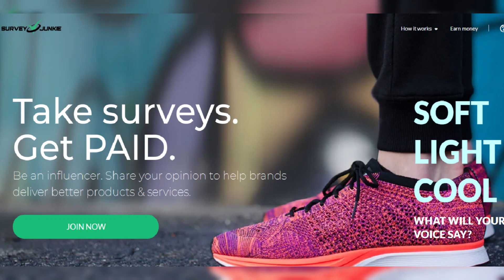The director of the Vampire interview addresses claims that he 'miscast' Tom Cruise instead of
The director of the Vampire interview addresses claims that he 'miscast' Tom Cruise instead of Daniel Day Lewis in the 1994 classic, and reveals that even Brad Pitt wanted the three-time Oscar winner in the film.